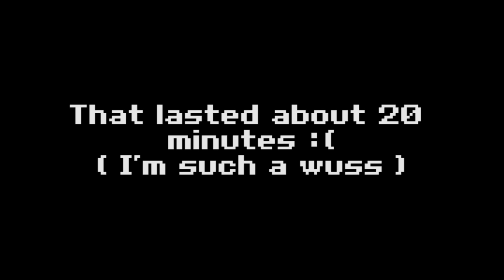I'M A SCAREDY CAT (Lone Survivor: The Director's Cut) | catabot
I'm the biggest scaredy-cat you'll ever know :(

► Music ◄
Detective Orange "OMG Trampoline"
*Used with permission from the rights holder.